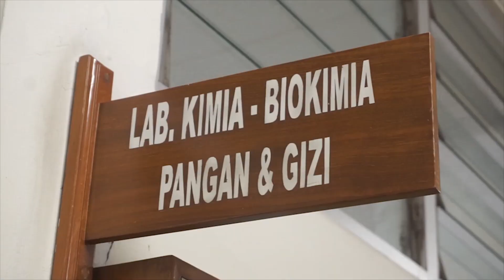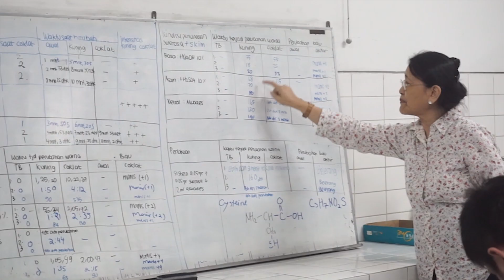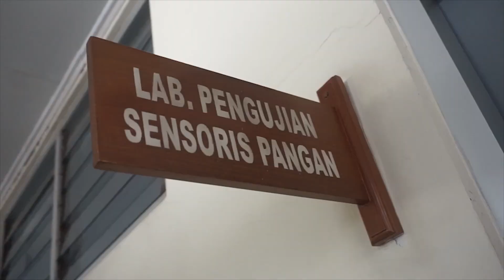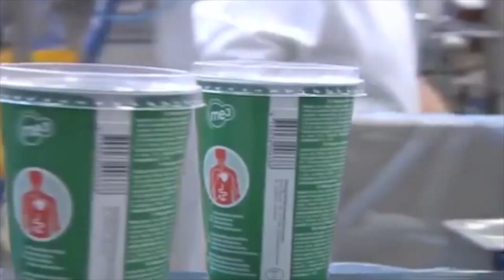Sekilas Tentang Fakultas Teknologi Pertanian UKWMS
Fakultas Teknologi Pertanian Widya Mandala Surabaya